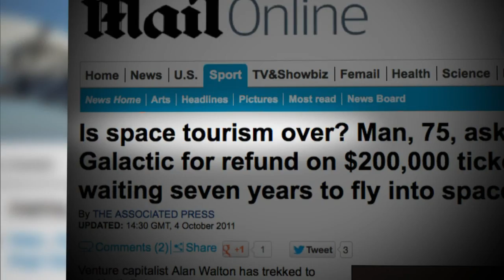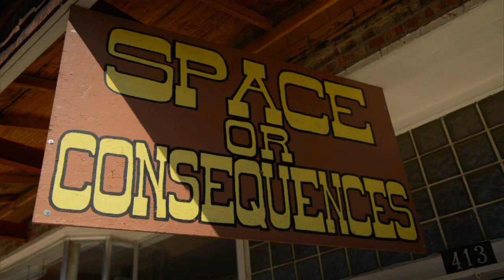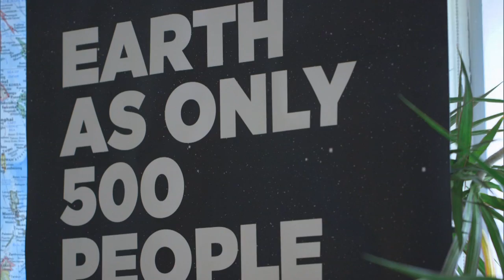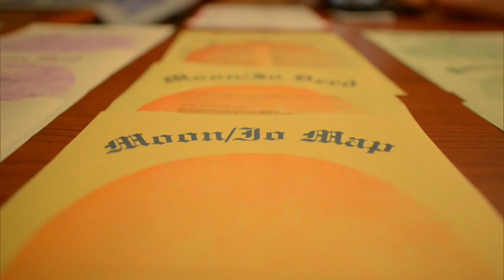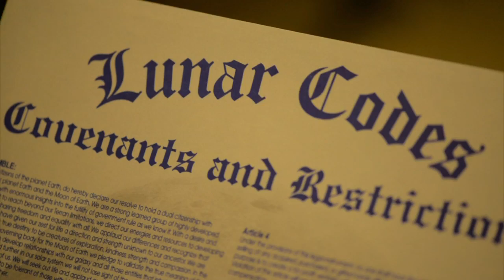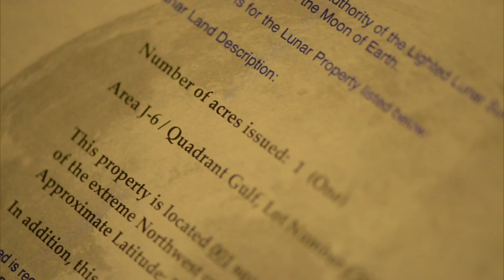16x9 | Space Tourism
Going into space has always been an adventure for the elite -- but that may soon be changing, as we count down to the launch of a new industry: Space tourism for the masses.